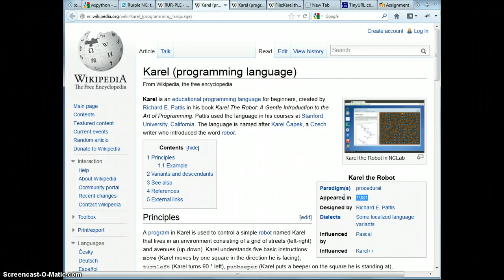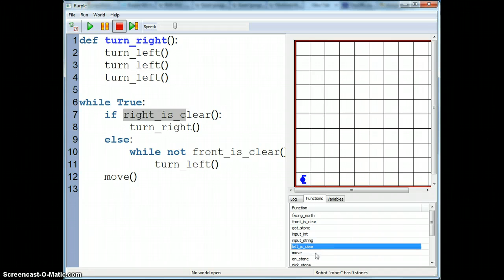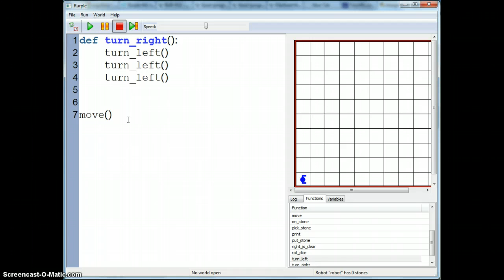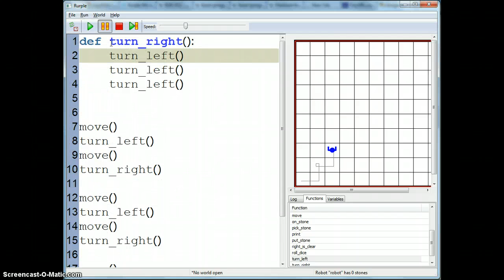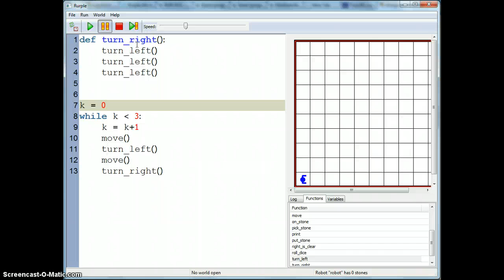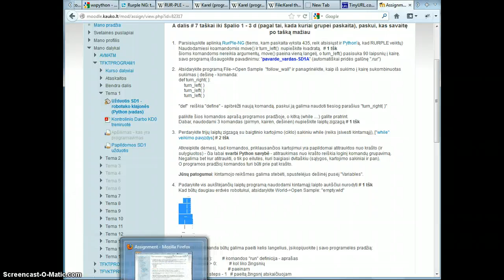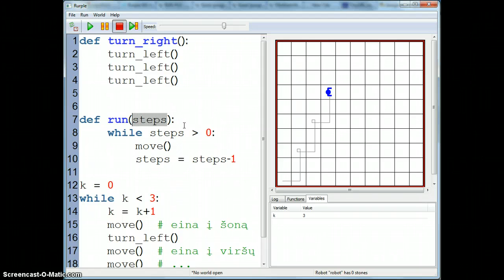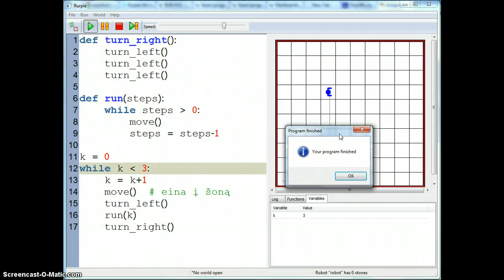programavimo mokymo(si) Python aplinka RUR-PLE NG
RUR-PLE įvadas,  judėjimo komandos, naujų komandų kūrimas, kartojimo sakinys "while", kintamieji